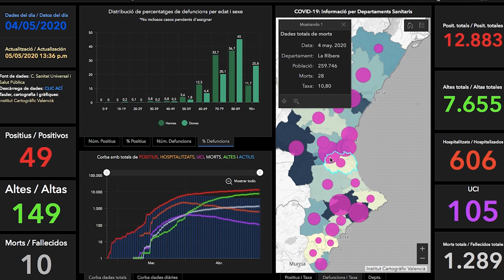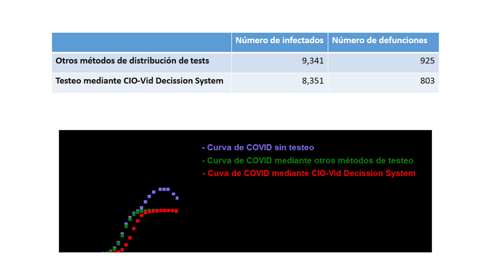Conoce CIO-Vid: el sistema de distribución de test rápidos que ahorraría un 30% de contagios.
Sistema Inteligente de Apoyo a la Decisión para distribuir de forma óptima la aplicación de test rápidos de Covid-19". Se trata de la aplicación de un escritorio que proporciona cuántos test realizar cada día del horizonte temporal y en qué códigos postales, con la finalidad de minimizar la velocidad de expansión. Para ello, tiene en cuenta, entre otros parámetros, el número de casos detectados, el de casos susceptibles y la posible evolución del virus. El sistema, además, se actualiza diariamente en función de la información diaria suministrada y ajusta los posibles escenarios. También, proporciona el mapa de expansión del Covid-19 y su posible evolución.